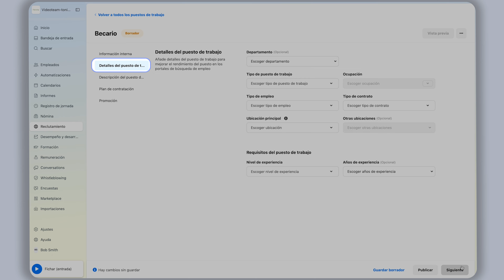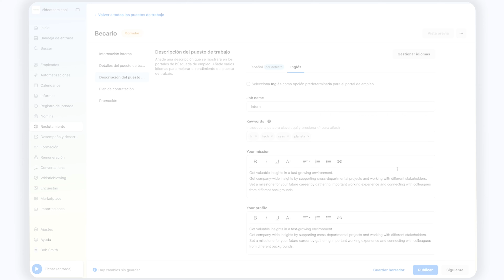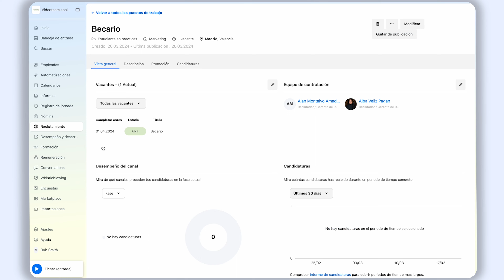Crear un nuevo puestos de trabajo| Personio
Crear puestos de trabajo en Personio ahorra tiempo y te permite llegar a más candidatos potenciales.

¿Alguna pregunta?

Puedes encontrar más de nosotros aquí 🔔

Acerca de Personio

Personio es el software de RRHH todo en uno para pequeñas y medianas empresas. Con oficinas en Múnich, Madrid, Londres, Dublín, Ámsterdam, Berlín, Londres y Nueva York, perseguimos nuestra misión de hacer que los procesos de recursos humanos sean lo más transparentes y eficientes posible.

Esto permite que RR.HH. se concentre en lo que es importante: las personas. Personio automatiza procesos desde recursos humanos y contratación hasta nóminas y, por tanto, respalda todos los procesos básicos de recursos humanos de la empresa. Más de 10.000 clientes en más de 80 países ya confían en Personio.